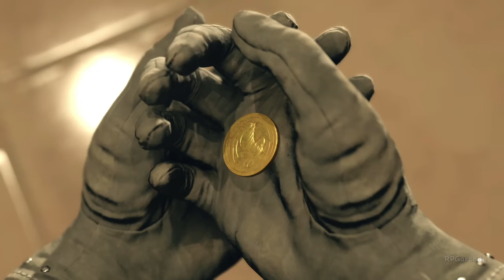FINAL FANTASY 7 REBIRTH Walkthrough Gameplay PS5 - The Gold Cup (Part 26) No Commentary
Arriving at Gold Saucer. I didn't realize it took so many races to win the Gold Cup. Gameplay includes main story, bosses, side quests, discovery points, all intel and optional content.

The Unknown Journey Continues... FINAL FANTASY VII REBIRTH is the highly anticipated new story in the FINAL FANTASY VII remake project, a reimagining of the iconic original game into three standalone titles by its original creators. In this game, players will enjoy various new elements as the story unfolds, culminating in the party’s journey to “The Forgotten Capital” from the original FINAL FANTASY VII.